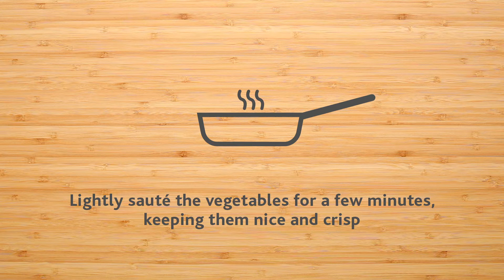How to make Crispy Chilli Beef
Make our mouth-watering crispy chilli Welsh Beef recipe in 30 mins – a cracking start to the weekend or a knockout midweek meal, you decide!

Ingredients:
300g PGI Welsh Beef rump or sirloin steak, cut into fairly thick strips
3 tbsp oil
4 tbsp cornflour
1 tsp Chinese five-spice
¼ tsp chilli powder
½ tsp black pepper
75g mange-tout or sugar snap peas, sliced
1 carrot, cut into matchsticks
Root ginger (2cm piece), cut into matchsticks
½ tbsp sesame oil

For the sauce:
1 small orange, rind and juice
2 tbsp sweet chilli sauce
1 tbsp reduced salt soy sauce
1 tbsp ketchup
½ tsp chilli flakes or ½ red chilli, finely chopped

To serve:
Sesame seeds
Boiled rice